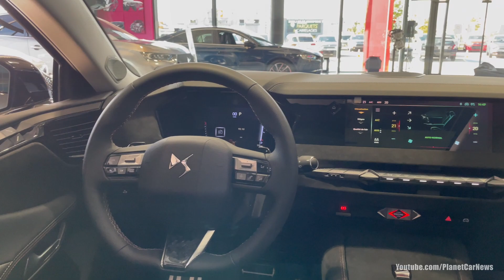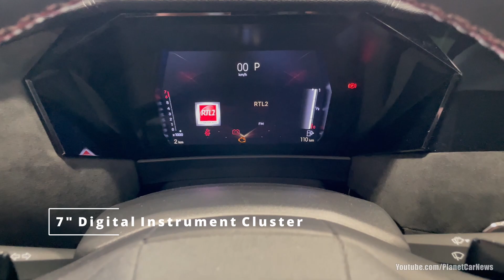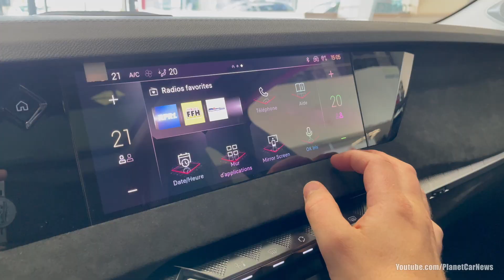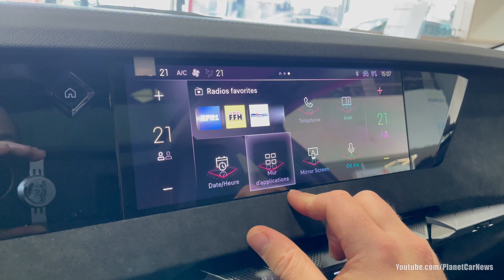All-New DS 4 PERFORMANCE LINE + 2023 (PureTech 180) | Full Visual Review, Exterior & Interior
Take a look in detail at the All-New 2023 DS4 Perfomance Line +, 1.6 PureTech 180 Automatic. See in detail, the exterior, the Matrix LED, the Welcome lights, the Interior, the Infotainment and the digital cockpit.

Thanks a lot to / Merci beaucoup à DS SALON Pontarlier, JMJ Automobiles

Price : 50'390 €

Specs:
Engine Inline-4, 1598 cm3, Turbo
Power : 180 PS @ 5500 rpm
Torque : 250 Nm @ 1650 rpm
FWD, 8-Speed Automatique
Top Speed : 230 km/h
Acceleration 0 to 100 km/h : 8.0 s
Fuel Consumption combined  : 6.5 l/100

More sporty, DS 4 PERFORMANCE LINE has an exterior trimmed in black with a Black Pack (DS WINGS, strip between the rear lights, grille and side window frames) and distinctive black MINNEAPOLIS alloy wheels as well as an exclusive interior.

Exclusive to the PERFORMANCE LINE and PERFORMANCE LINE + trims, Black Alcantara® interiors are offered with Basalt Woven cloth and PERFORMANCE LINE Alcantara® seats or with Basalt Black grain Leather seats. The centre console and dashboard are also in Alcantara® and a forged carbon insert adorns the leather covered steering wheel with its PERFORMANCE LINE stitching.